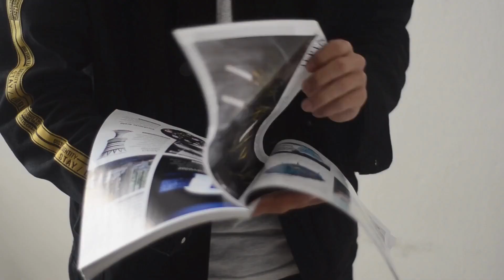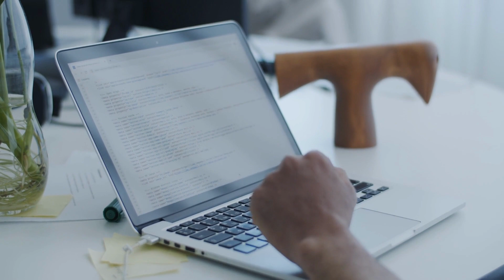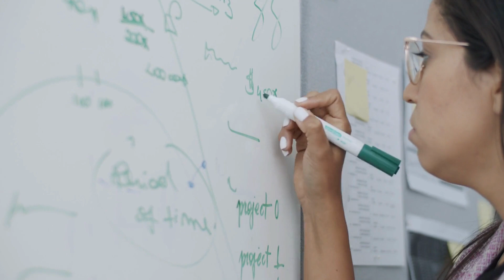Saudi Arabia and UAE To Grant Citizenship to Foreigners in Urud & Hindi | The Wisdom Crew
in this video we ,ll learn About Saudi Arabia and UAE To Grant Citizenship to Foreigners  in Urud & Hindi

saudi arabia and uae to grant citizenship to foreigners and expats
saudi arabia and uae grand passport for foreigners
uae and saudi arabia decided to give citizenship to foreigners
how to get uae citizenship
citizenship